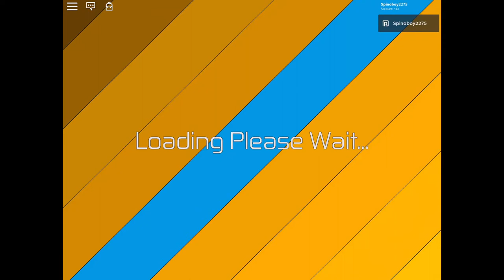Free Dinosaur Simulator VIP Server! [Shuts down May 20th 2020]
You are not allowed to have full access you have to do 2 requirements now.
1. Go to privacy settings and make it so everyone can invite you to private servers
2. You must have discord and dm me your IGN (in game name)

No killing in the vip server or else you get a instant ban! Unless the person asked to be killed or damaged.